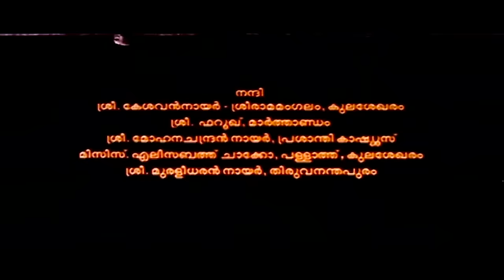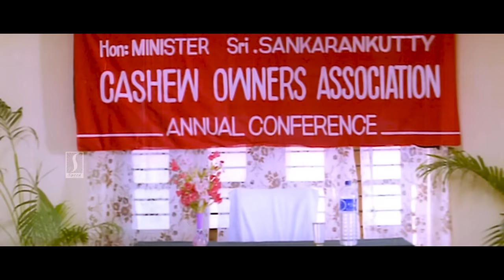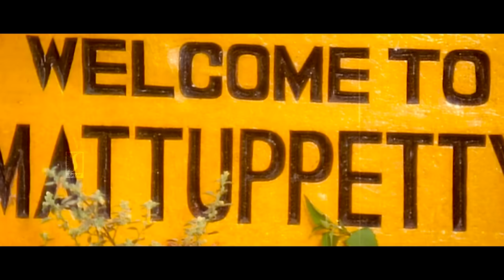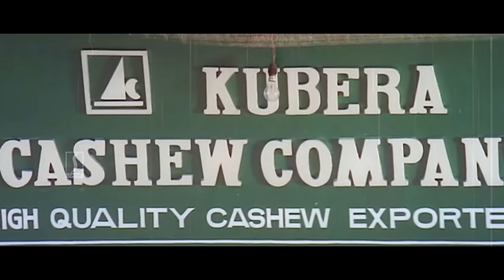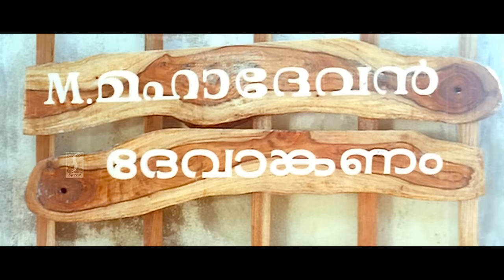Mattupetty Machan HD Full Movie | Malayalam Comedy Movies | Mukesh | Baiju | Jagathy | Salim Kumar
Mattupetty Machan is a 1998 Indian Malayalam language comedy film directed by Jose Thomas and written by Udaykrishna–Sibi K. Thomas. It has an ensemble cast including Mukesh, Baiju Santhosh, Jagathy Sreekumar, Oduvil Unnikrishnan, Kalabhavan Navas, Sreelakshmi and Maathu. The film was a commercial success at the box office. It was remade in Tamil as Banda Paramasivam, in Telugu as Hungama and in Hindi as Housefull

Kumar Kubera and Prabhakara Prabhu are former friends, business rivals and bitter enemies. They want to outdo each other in everything, especially when it comes to marrying off their daughters. Manoharan, a marriage broker brings them many good suitors for their daughters, but Kubera and Prabhu are hellbent on not letting the other's daughter get married first.

One day, Manoharan brings a Middle Eastern NRI to see Prabhu's daughter. He works in Oman, but Prabhu finds him unsuitable, assaults and insults him, his family and Manoharan. He vows to take revenge and marry off Prabhu's daughter to the most unsuitable man in the land, with conditions saying that the man should be very poor, savage and an orphan. He enlists Manoharan's help to find such a suitor and Manoharan introduces him to Mattupetti Machan, a notorious coolie in the local market. Kannappan is the rival faction leader and the two often lock horns over unloading work.

Screenplay by Udaykrishna–Sibi K. Thomas
Story by Rajan Kiriyath
Vinu Kiriyath
Produced by Gopikrishnan
Vinu Kiriyath
Kannan Nair
Starring Mukesh
Baiju Santhosh
Jagathy Sreekumar
Oduvil Unnikrishnan
Kalabhavan Navas
Sreelakshmi
Maathu
Cinematography Sree Shankar
Edited by K. Rajagopal
Production
company
Gopurachithra Films
Distributed by Gopurachithra Films Release
Release date
1998
Running time 136 minutes
Country India
Language Malayalam

Cast
Mukesh as Balakrishnan a.k.a Mattupetti Machan
Baiju Santhosh as Kannappan/Kannan
Jagathy Sreekumar as Kumar Kubera/Kumaran
Oduvil Unnikrishnan as Prabhakara Prabhu/Prabhakaran
Kalabhavan Navas as Unnikrishnan
Captain Raju as Mattupetti Mahadevan
Sreelakshmi as Lakshmi Kubera
Maathu as Parvathy Prabhu
Salim Kumar as Manoharan
Kottayam Nazir
Bobby Kottarakkara as Velu
Kochu Preman as Industries Minister Sankarankutty (Cameo role)
Tony as Rajappan
Kanakalatha as Prabhakara prabhu's wife
Sonia as Chenthamara
Lissy Jose as Mattuppetty Mahadevan’s Wife

Happy Entertainment!